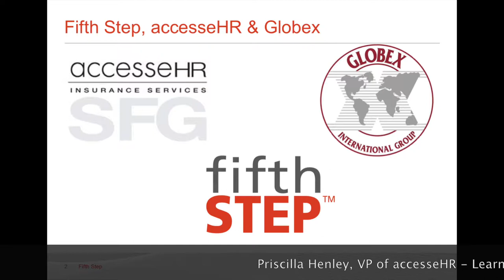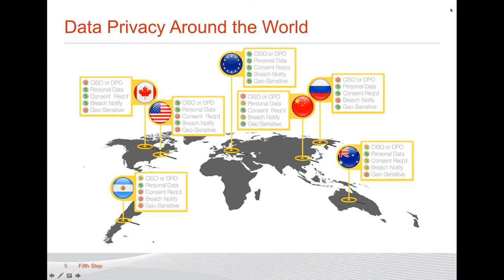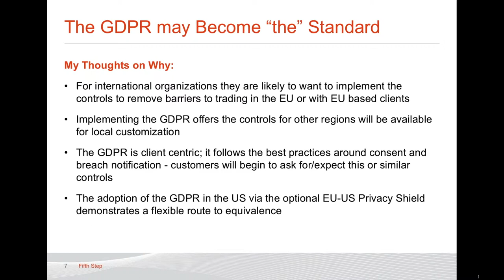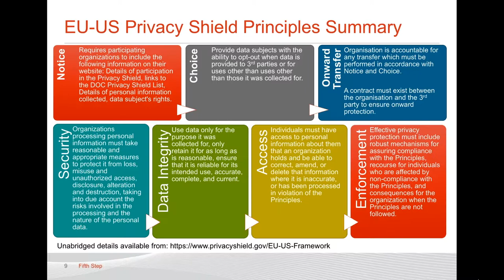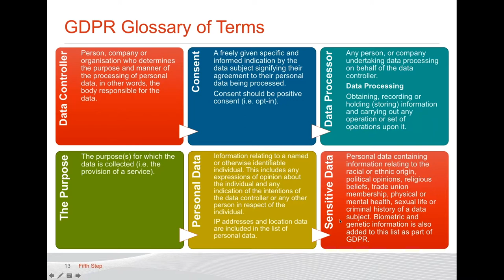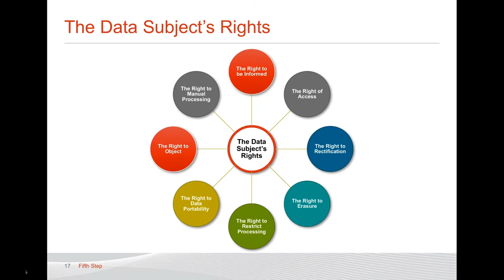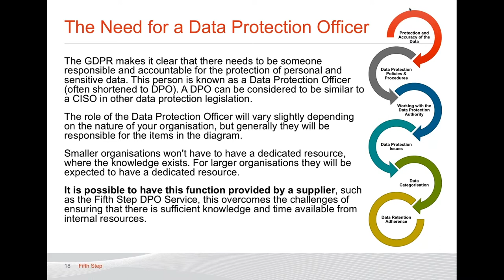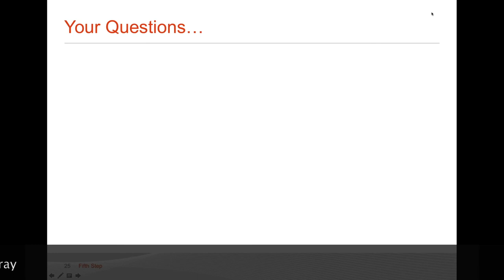Episode 4 International Data Protection and Data Privacy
In this episode, Priscilla Henley, VP of accesseHR and Valentine Zimnitsky, Senior Consultant at Globex International speak with Darren Wray, Fifth Step's CEO about Data Privacy and Protection requirements around the globe.